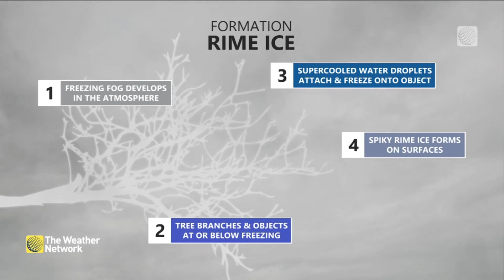Fog Creates Beautiful Ice Formations, This Is How It Happens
Rime ice has emerged from the foggy gloom in Fort Frances, Ontario. Here's how that happens.